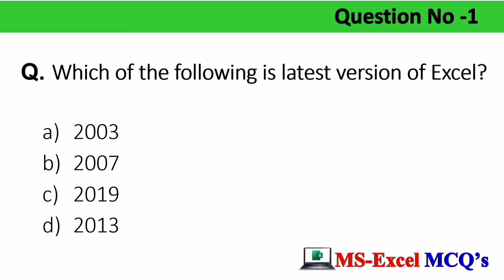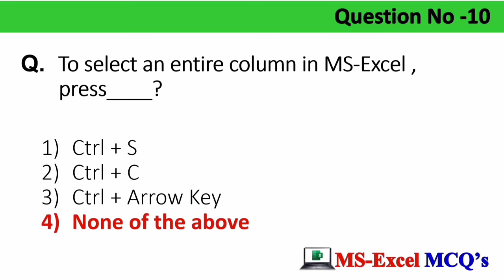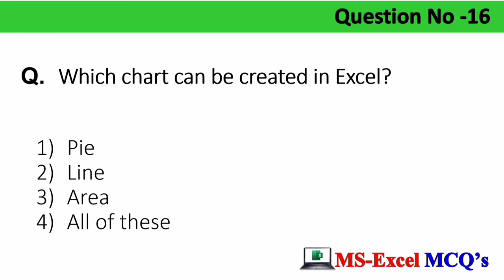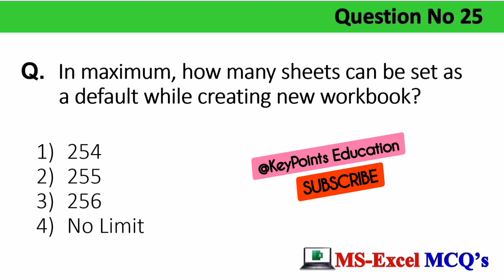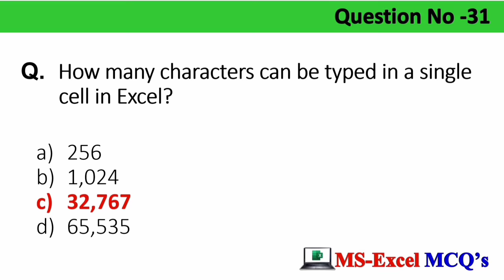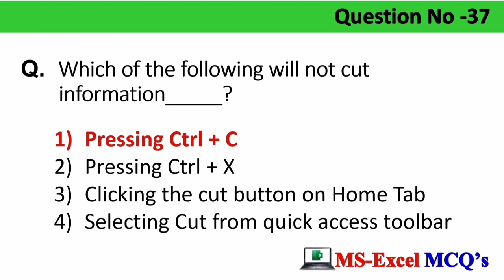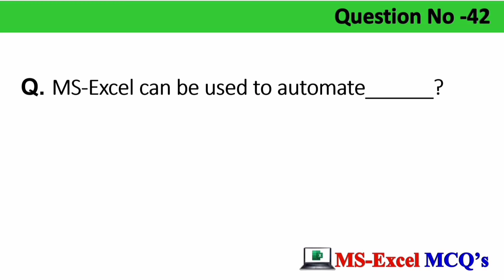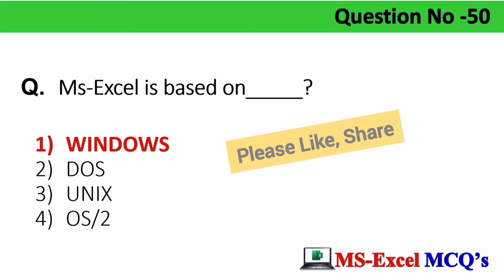Top 50 MS Excel mcq Questions and Answer | Microsoft Office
इस Video में आप सीखेंगे Top 50 Ms Excel mcqs जो Previous Exams में Repeat किये गये हैं।

@KeyPoints Education